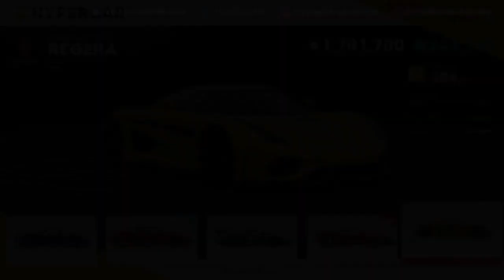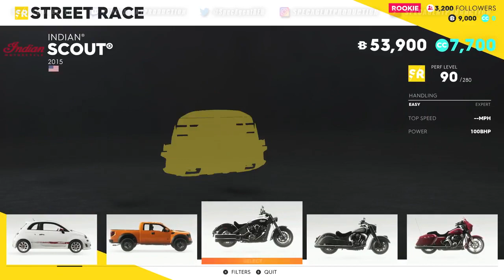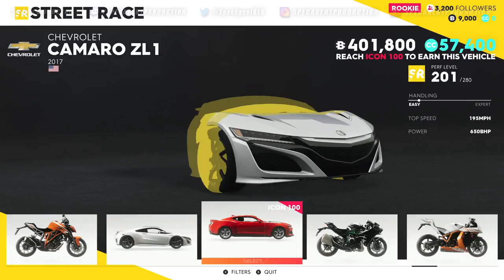The Crew 2 Official Car List (Drag,Street,Drift,Hypercar)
The Crew 2 car list is looking good and I can't wait to see the dlc cars such.

Related: Jackultramotiv
Stevio 2175
Ar12
Domestic Mango
Hyraxhd
Failrace
Yu tha kra
Slaptrain

 ➥ Ceveridge3
Follow me on google+